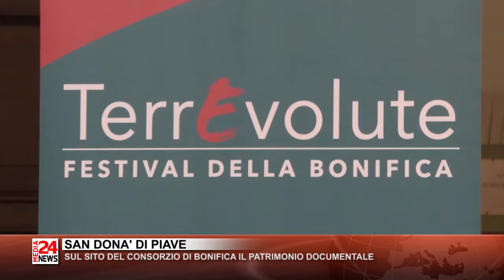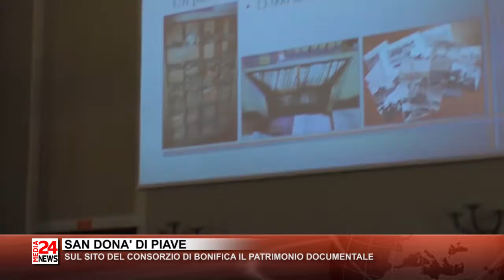SAN DONA' DI PIAVE - SUL SITO DEL CONSORZIO DI BONIFICA IL PATRIMONIO DOCUMENTALE